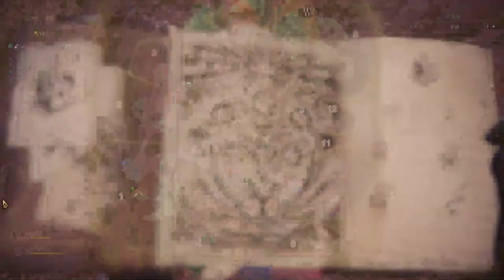【繁星】Minecraft 週二巧克團 狼人殺 2019 1 28【2】